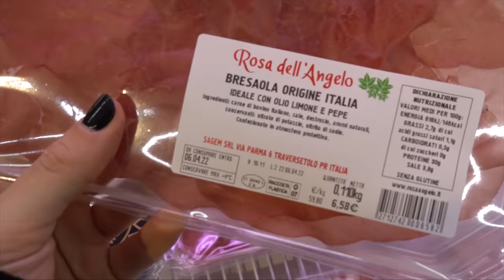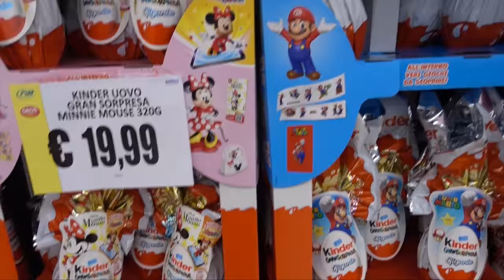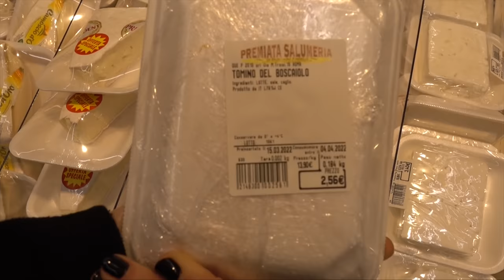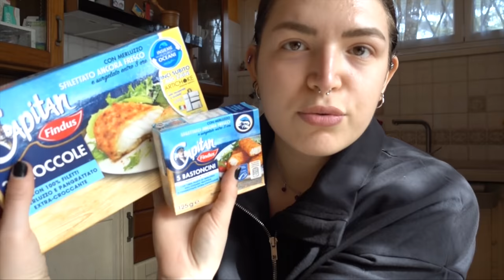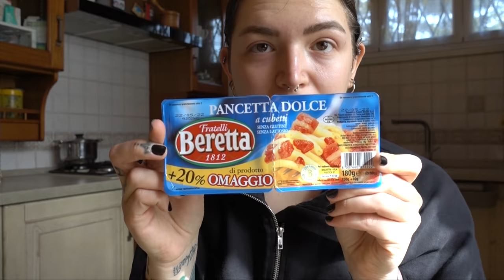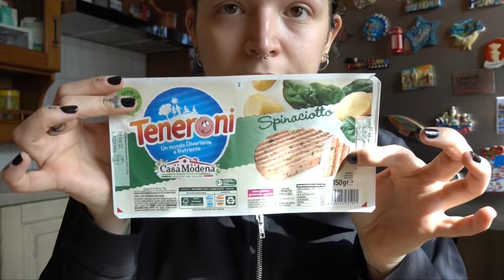SVUOTA LA SPESA GIGANTE! +300€!!💸💸